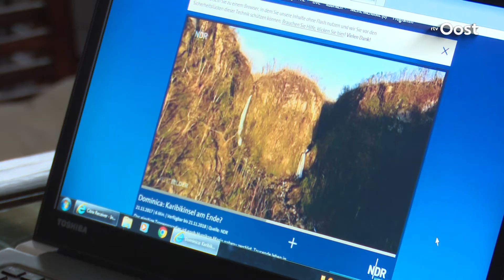Orkaan Maria brengt vrienden uit Haaksbergen en Dominica weer bij elkaar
Ze ontmoette hem jaren geleden op het eiland Dominica tijdens een vakantie. Ze werden vrienden. De schok was bij Caro Woudstra dan ook groot toen ze hoorde dat haar Caribische vriend gewond raakte tijdens orkaan Maria afgelopen september.